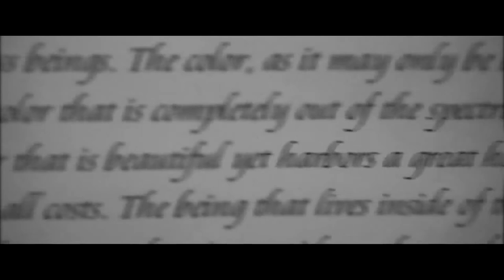It Lives in Color (2019)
An overly pragmatic painter struggles to find the inspiration for his next piece until he discovers a text that unlocks the capabilities of his mind beyond this realm.

2019 George Lindsey Film Festival award winning short.